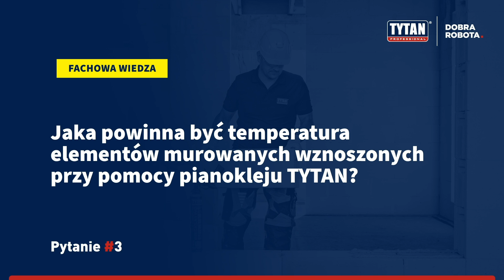Jaka powinna być temperatura elementów murowanych wznoszonych przy pomocy pianokleju TYTAN?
Murowanie | Profesjonaliści zadają pytania, TYTAN odpowiada.

Odpowiadamy na najczęściej zadawane pytania dotyczące murowania na zaprawie poliuretanowej.

Macie jeszcze jakieś pytania? Dodajcie je w komentarzach! 💡
Tytan Professional - Twój profesjonalny doradca i ekspert od innowacji.